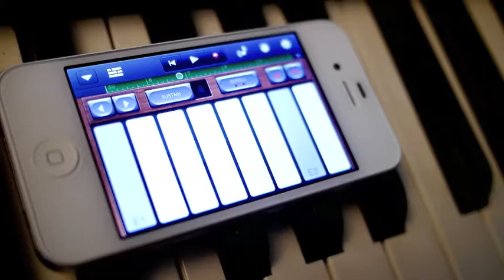Lecture 4th Bass Track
Lecture 4th